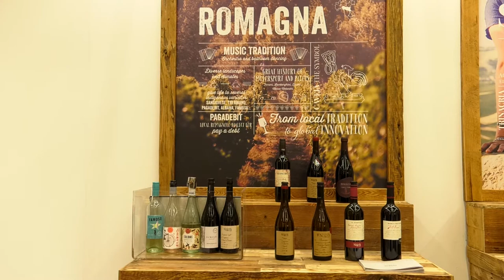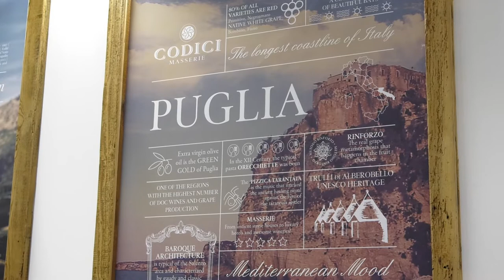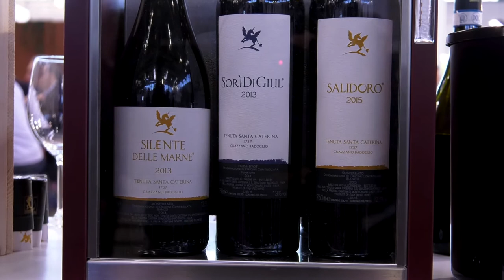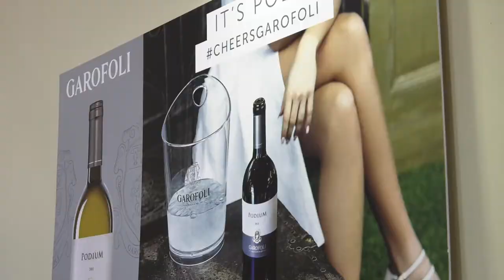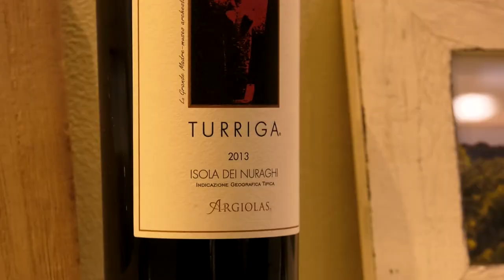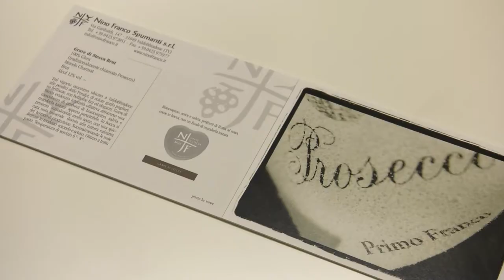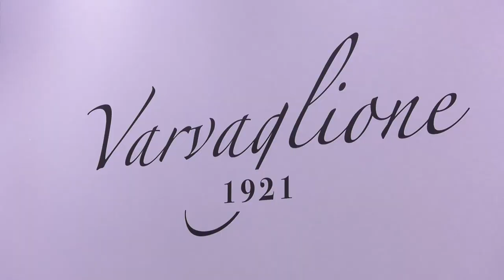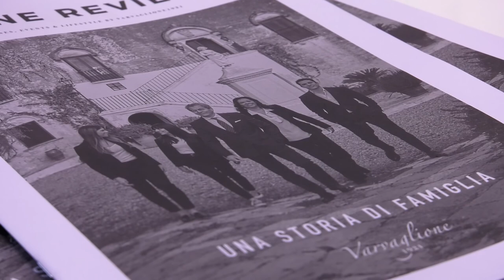Wine Tv Agivi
Le interviste di Chiara Giannotti con i giovani imprenditori vinicoli italiani del gruppo di Agivi. Curiosità, commenti e interessanti iniziative